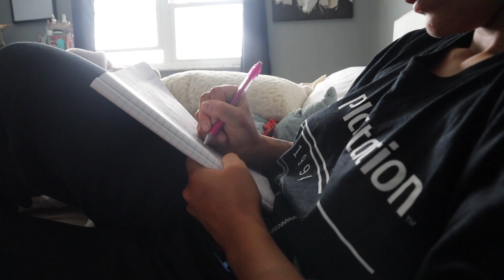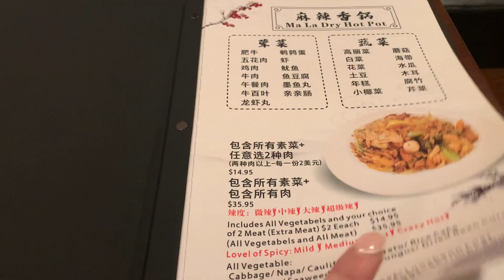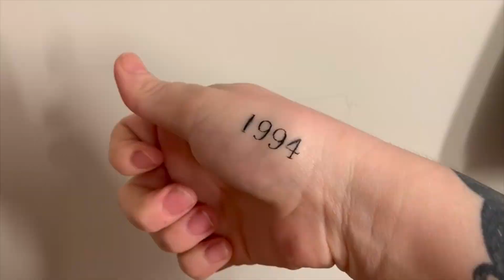SELF CARE VLOG: Tanning routine, Skincare, Nails, Tattoos, Zara haul, etc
SELF CARE VLOG: A very much needed self care day including.. my tanning routine, a fresh set of nails, a few tattoos lol + I also went shopping at Zara & urban(: lots of fun stuff happenin in this one… Hope you enjoy the videooo!

Thank you SO SOOO much for watching

Xoxo- Jacy

___________________________Ponds Cold Cream Makeup Remover:

Hydrating Cream-to-Foam Cleanser

Glycolic Acid 7% Toning Solution

Retinol 0.5% in Squalane

Jeans( I couldn’t find the exact ones but these are super close!!)

I also couldn’t find the sweatshirt top but tbh it wasn’t it anyway lol

Couldn’t Find the top anywhere:///

My Diffuser: